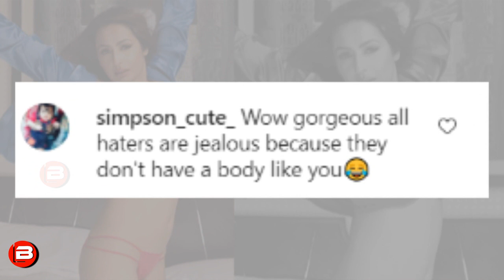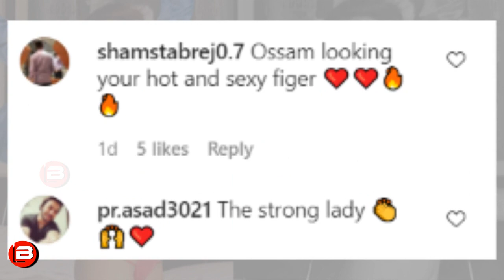Kashmira Shah Reply To Trollers On Red Bikini & Ankita Lokhande Wish To Have A Body Like Her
Kashmira Shah Reply To Trollers On Red Bikini & Ankita Lokhande Wish To Have A Body Like Her.Comedian Krushna Abhishek's wife Kashmira Shah shares a red bikini post and reply to trollers.Actress Ankita Lokhande cheers and wish to have a body like her.KashmiraShah AnkitaLokhande KrushnaAbhishek Watch Full Video For More Updates.